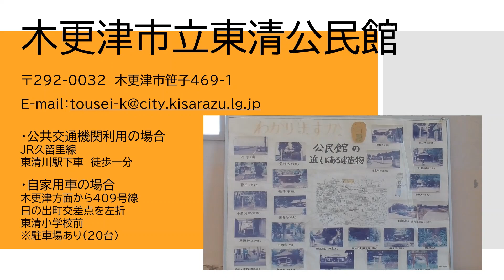スクスク動画 第５回 楽しいお月見【木更津市立公民館】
今回のテーマはお月見です。
お月見に関するイロイロの由来や、子どもと一緒に出来るお団子の作り方など、この動画を見て今年のお月見を１００倍楽しんでください！

動画で取り上げて欲しいテーマや内容、子育てに関するご相談などは
最寄りの公民館までお気軽にご連絡ください。